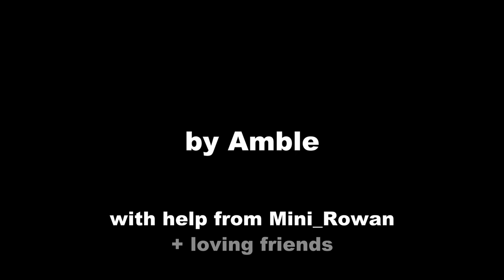Music on a Bus? Amble asks why ...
Amble goes outside and ambushes an event to make a silly Youtube video.

LINKS

Discord (chat with me + more!)

WORD DUMP

Amble music video interview bristol

amble asks